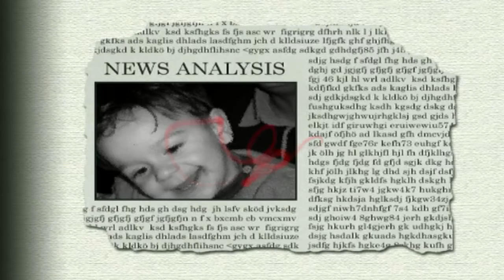Lollo privato 0659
al mio amato nipote Lorenzo Migliorini,